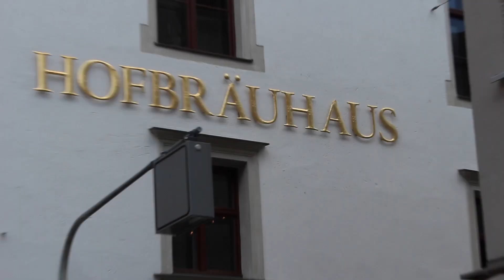Germany Vlog Day 5 - Hofbräuhaus!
We visit the Hofbräuhaus in München!